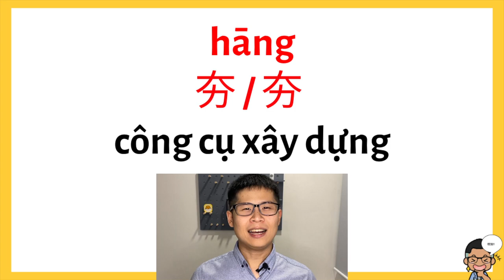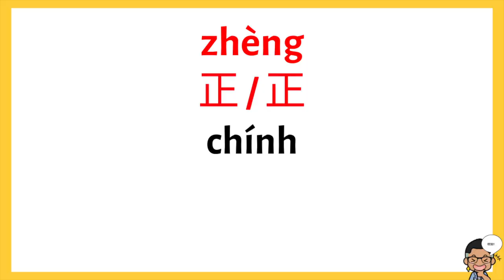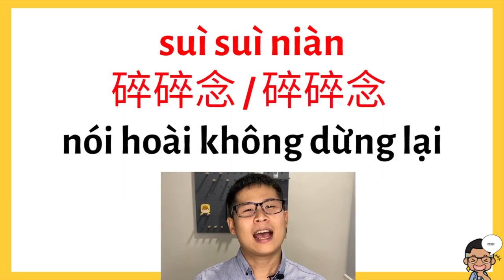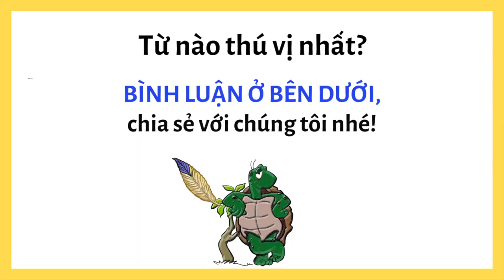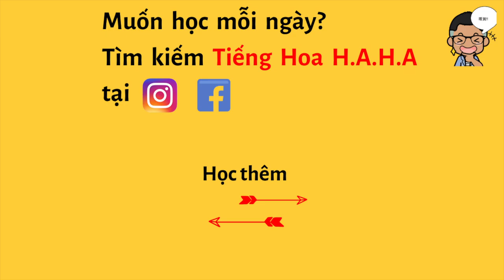Tiếng Hoa Tiếng Lóng Phần 2 (2020) - Tiếng Lóng Đài Loan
(Bạn có thể chọn phụ đề phồn thể hoặc giản thể nhé)
❓Bạn có biết nhiều tiếng lóng tiếng Hoa không?
✅Bạn sẽ học được 10 từ vựng tiếng lóng tiếng Hoa thường dùng sau khi xem video này.
Học thêm:
✅Tiếng Hoa cho người mới bắt đầu và theo chủ đề chú trọng giao tiếp. Tự học tiếng Hoa online.
📍Trên Facebook và Instagram có nhiều bài học chi tiết hơn.
📍Like và Follow để bạn học thêm thực hành tiếng Hoa đi!

Du học đài loan cần biết những tiếng lóng tiếng Hoa đây.

Học tiếng lóng tiếng trung, và tiến lóng đài loan.